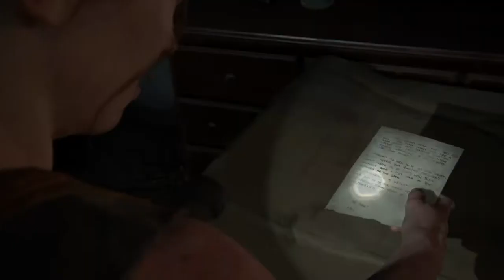BONUS: Seattle Day 1 - King Street Relics - Running (1 Kill) - Grounded - The Last of Us Part II (2)